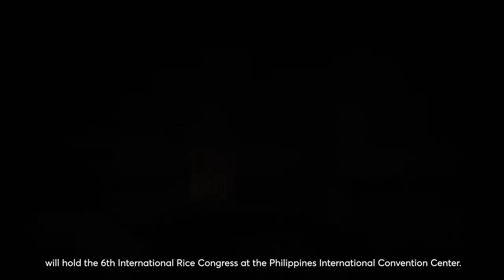World's largest rice congress to be held in Manila, co-organized by the Philippine Agri Dept & IRRI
The Philippine Department of Agriculture (DA) has pledged support in co-organizing the largest gathering of the stakeholders of rice-based food systems worldwide in the Philippines this coming October with the International Rice Research Institute (IRRI). Gain access to information and data that can influence evidence-based strategies, policies, and decision-making for enhanced governance, development, and trade. Connect and engage with governments and other organizations to share knowledge, build capacity, and develop partnerships for mutual gain.